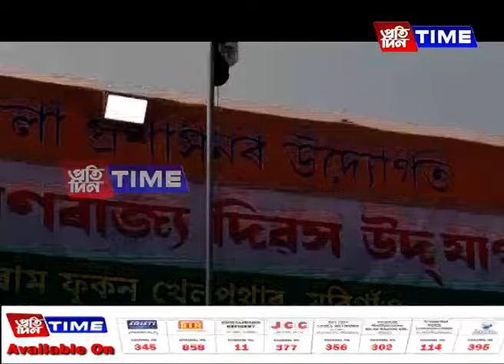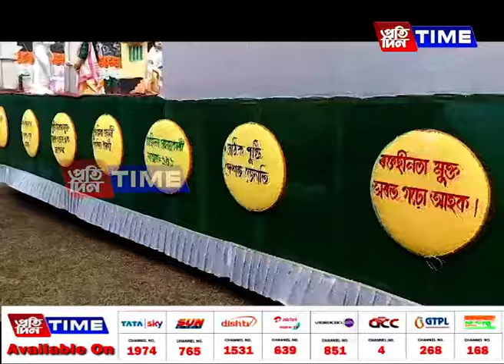মৰিগাঁৱৰ গণৰাজ্য দিৱসৰ কাৰ্যসূচীত অংশগ্ৰহণ মন্ত্ৰী পীযুষ হাজৰিকাৰ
মৰিগাঁৱৰ তৰুণৰাম ফুকন খেল পথাৰত অনুষ্ঠিত ৭৫ সংখ্যক গণৰাজ্য দিৱস। কাৰ্যসূচীত অংশগ্ৰহণ মন্ত্ৰী পীযুষ হাজৰিকাৰ। ৰাষ্ট্ৰীয় পতাকা উত্তোলন কৰি  ৰাইজক উদ্দেশ্যি ভাষণ আগবঢ়াই মন্ত্ৰীগৰাকীয়ে।